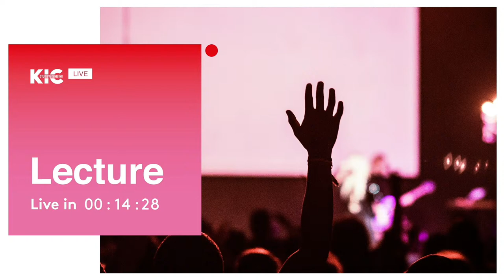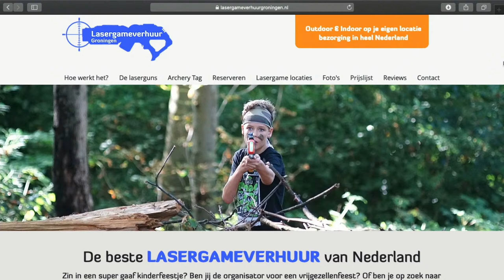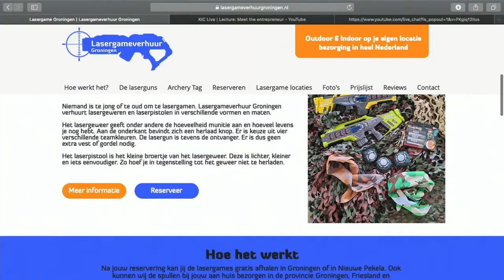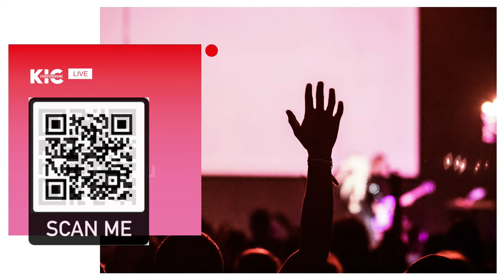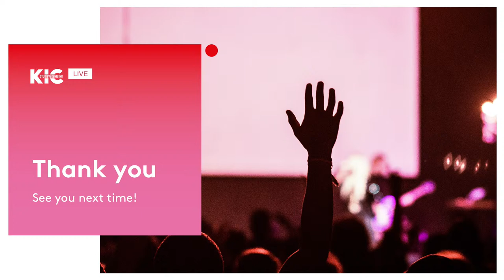KIC Live | Lecture: Meet the entrepreneur